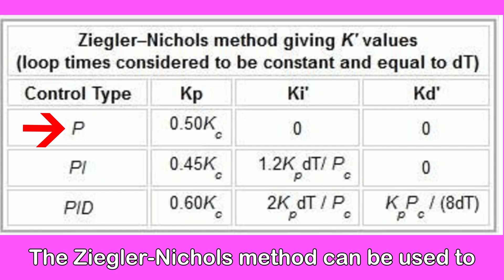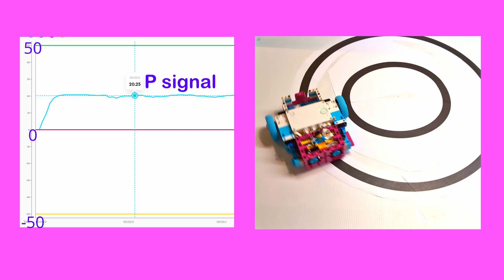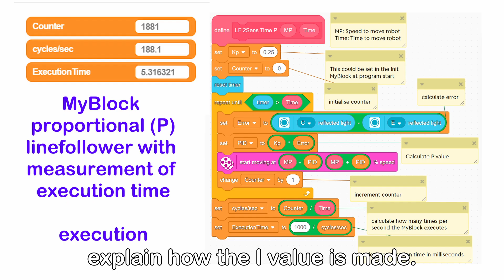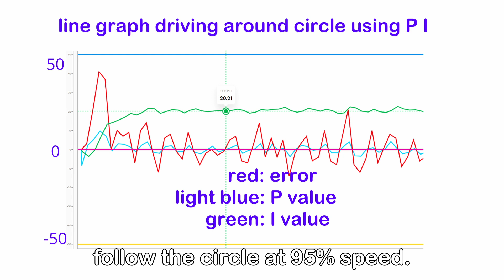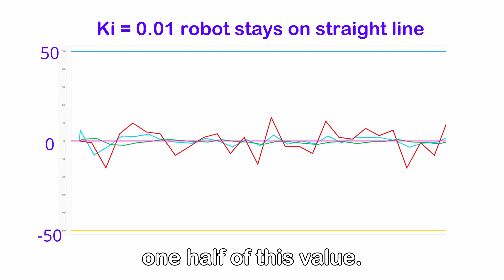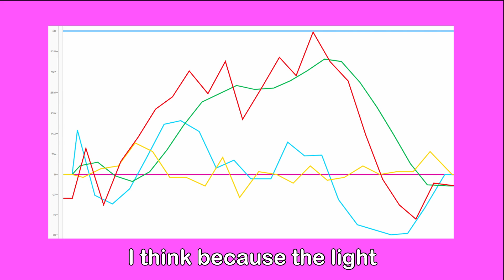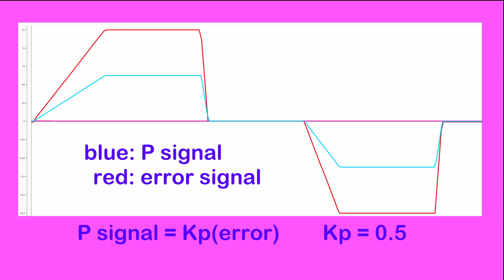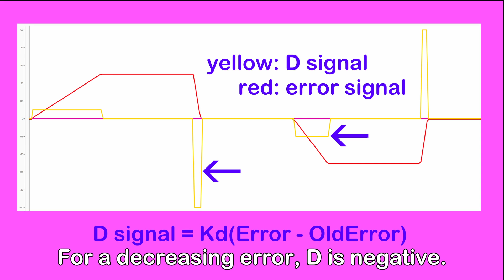Can PID Make Your Line Follower Faster?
Learn PID Line Following with LEGO Spike Prime (Word Blocks)

In this video, we show how to use PID control to make your LEGO Spike Prime robot follow a line smoothly and accurately — using LEGO Scratch / Word Block programming.

You’ll learn what each part of PID does:

P (Proportional): Reacts to how far you are from the line.

I (Integral): Fixes small errors over time.

D (Derivative): Smooths and stabilizes movement.

Perfect for FLL, WRO, and other robot competitions, coaches, mentors, and advanced teams, this tutorial helps you go beyond basic line following and understand real control logic.

👉 Learn how to tune P, I, and D values and improve your robot’s performance!